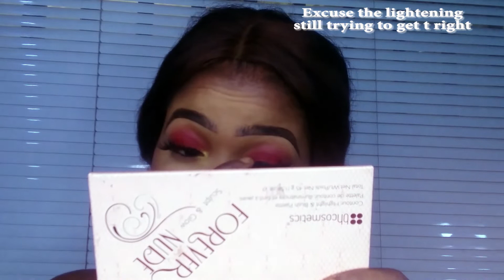LipStainEyeShadow Makeup look Tutorial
Hey loves... Welcome back to another fun makeup tutorial on LipStainEyeShadow makeup Look Tutorial.

So i decided to play around alittle bit... I used a lipstain as an eyeshadow.

Is it a Yes or a No for you, would you try this out?

 PRODUCTS DEETS
LID LAPRIDE LIPSTCK
LASHES
LIQUID EYELINER
TEARDUCT POP MORPHEBRUSHES 35B
WATERLINE